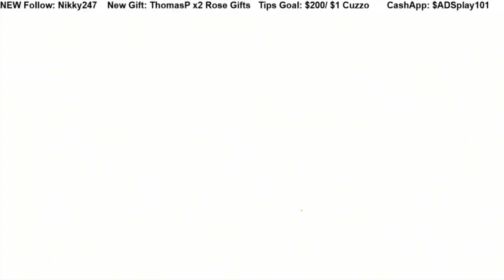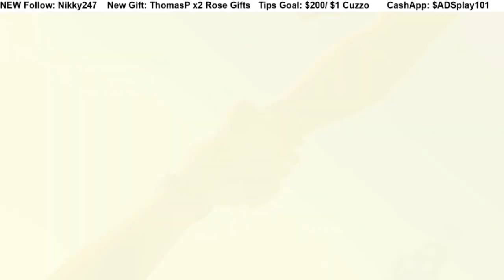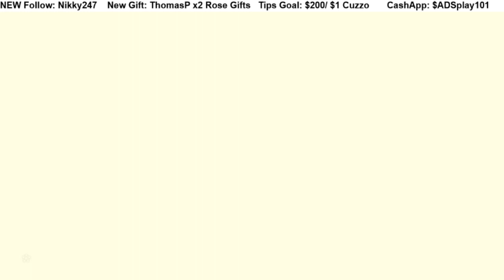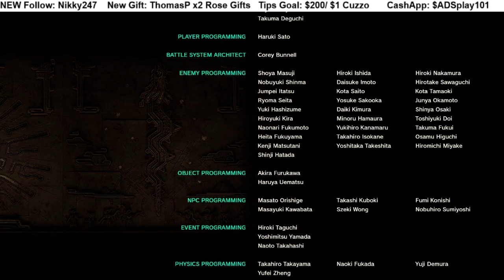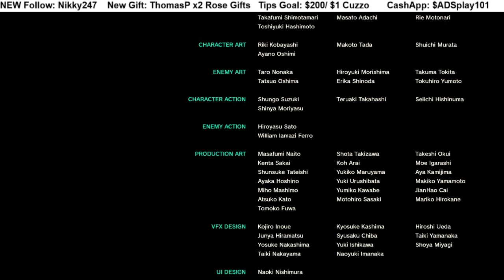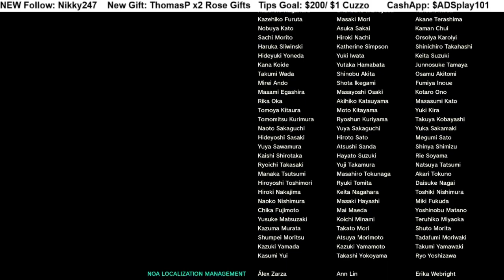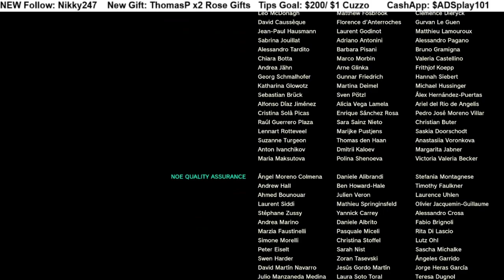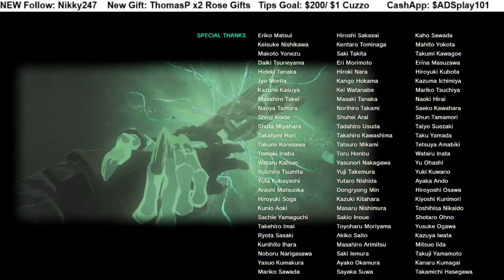TLOZ: Tears of the Kingdom pt76 (Final) DEMON KING GANNON (BOSS)